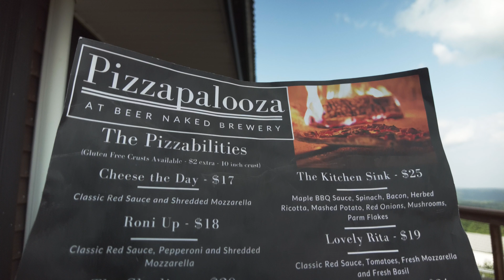Ultimate Foodie Stop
If you like our content help us out and buy us a cup of coffee!
Cameras and mikes by DJI
Filters by Freewell